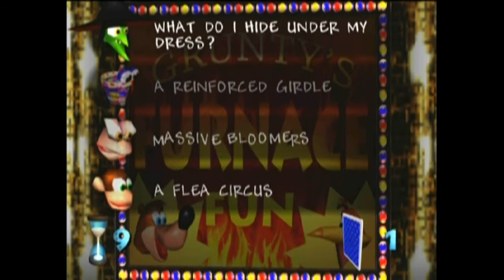Part 26 - Banjo Kazooie Walkthrough by Almar's Guides